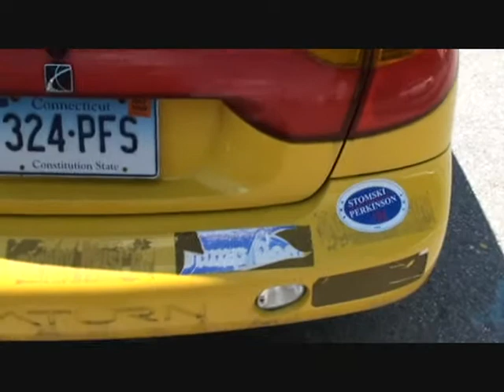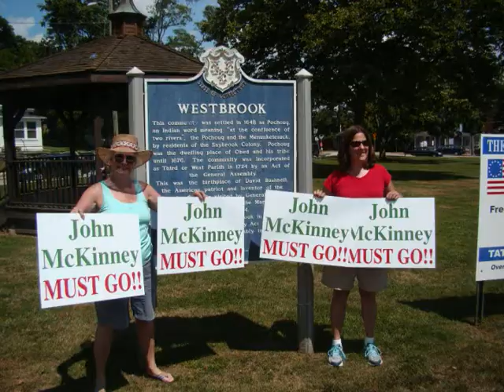**No Confusion In Westbrook ~ John McKinney Must Go** 8/17/2013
A minor misadventure and back to serious reality.